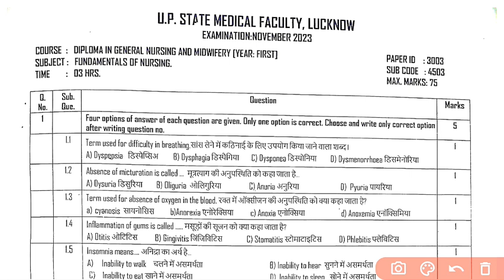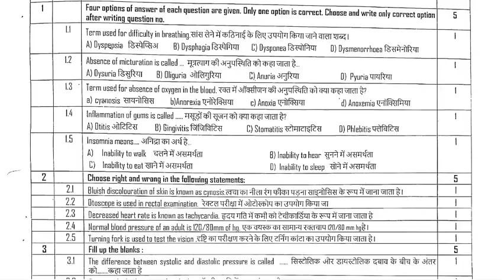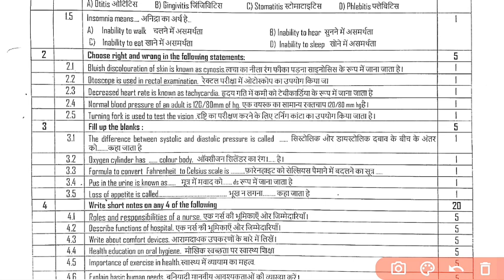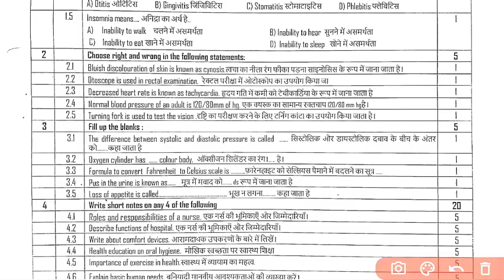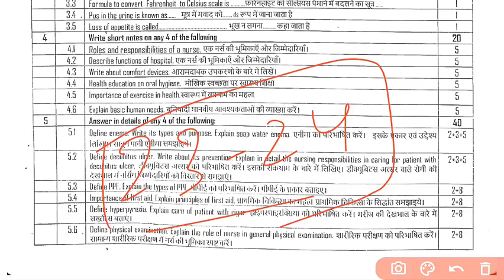GNM 1st Year Exam Paper Uttar Pradesh, Fundamentals of Nursing solution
up state medical faculty GNM first year exam 2023
fundamentals of the question paper up nursing.